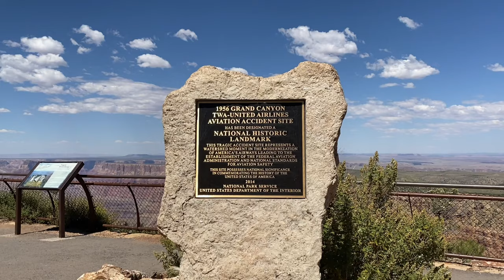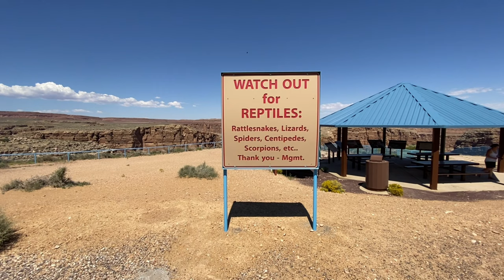GRAND CANYON - ARIZONA: Horseshoe Bend And Marble Canyon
G R A N D  C A N Y O N
The Grand Canyon is a mile-deep gorge in northern Arizona. Scientists estimate the canyon may have formed 5 to 6 million years ago when the Colorado River began to cut a channel through layers of rock.
Located in Arizona, Grand Canyon National Park is a truly magnificent place to visit. This awe-inspiring landscape is carved by the Colorado River and layered bands of colorful rock formation millions of years. It is one of the Seven Natural Wonder in the World and UNESCO Heritage Site. Besides, Grand Canyon is one of the most popular destinations in the world, which makes it also one of the busiest National Park in the USA.

Things to do:

Grand Canyon Visitor Center:
At the Grand Canyon Visitor Center, you can get the ranger suggestions and the orientation maps to the Grand Canyon. Besides, the visitor center is the main shuttle bus interchange station if you plan to take up the shuttle service. It also has restrooms, the largest book and gift store in the park.

Mather Point:
Next, you can walk from the viewing point by the visitor center to Mather Point, the closest view of the rim from the visitor’s center. It took us about 5 minutes as it is adjacent to the Grand Canyon Vistors Center. If you only can visit one viewpoint in Grand Canyon, I would probably suggest Mather Point. The views are spectacular and amazing. It is probably the most crowded lookout point and it gives you a great view looking to the East side of the Grand Canyon.

Yavapai Point:
The Yavapai point is another place you have to go to see on the Grand Canyon itinerary. You can take the shuttle over Yavapai Point or walk alongside the rim towards Yavapai Point. The trail is only 0.7km for one way and easy to walk through. Moreover, you’ll be rewarded with great views along the way. The view from Yavapai Point is spectacular. The full grandeur of the Grand Canyon is on display and there are multiple spots to take.

Hopi Viewpoint:
A short distance to Powel Point is the Hopi Viewpoint. The view is magnificent although it is quite similar to Powell Point. Hopi Point is also one of the popular viewpoints with its wide unobstructed views in the Grand Canyon. Another must-visit in the Grand Canyon itinerary. The Mohave Point offers views of the Colorado River deep in the canyon below. One of the stops for Hermit’s Point Viewpoints is Monument Creek Vista. The view is stunning and worth spending time on the Grand Canyon travel blog.

Sunset at Yaki Point and Pipe Creek Vista:
During the evening, the Yaki Point and Pipe Creek Vistas are extremely stunning as fading light of sunset brings out rich colors in Grand Canyon’s rock layers. You should spend a lot of taking nice photography at these two viewpoints while waiting for the sunset at Grand Canyon.

H O R S E S H O E  B E N D
Horseshoe Bend is where the Colorado River makes a giant sweeping horseshoe-shaped bend in the canyon. It’s a picturesque area on the Glen Canyon National Recreation Area, where you get a wide panoramic view of the Grand Canyon – one of the seven natural wonders of the world.

Horseshoe Bend is one of the top places to visit in the Glen Canyon National Recreation Area and is about 10 minutes away from the town of Page in northeast Arizona, close to the Utah border.
If you’re coming from Page, the drive time is about 10 minutes to Horseshoe Bend.

This iconic scene is one of the best views of the Colorado River. And that’s saying something, because the river is 2,334 km long!
The Horseshoe Bend is also part of the Grand Canyon National Park, but isn’t the main viewpoint (more on that later). However, if you’re visiting Arizona to see the Grand Canyon, making a stop past this scenic area is without a doubt a must-do!

M A R B L E  C A N Y O N
Situated between Vermilion Cliffs and Page, Arizona, Marble Canyon is where the Colorado River meets the Little Colorado River, marking the beginning of the Grand Canyon. In 1969, President Johnson made Marble Canyon a national monument, which designated the area under federal protection. This area is also a base camp for Lees Ferry, as day hikers, fishermen, river rafters, backpackers and kayakers come from all over the globe to adventure here. And it’s easy to see once you set your eyes on the colorful cliffs and rocks that make Marble Canyon such an incredible sight to behold.

To get one of the best views of Marble Canyon and the Colorado River, make sure to stop off at the Navajo Bridge. It’s absolutely astonishing from this perspective! This is the western boundary of the Navajo Nation, the Native American territory that covers more than 17.5 million acres of land retained by the indigenous tribe. During the warmer months, there are little wooden storefronts where you can buy handcrafted Native American art and jewelry. There’s also a small visitor center is also available for restrooms and a variety of information about the area.